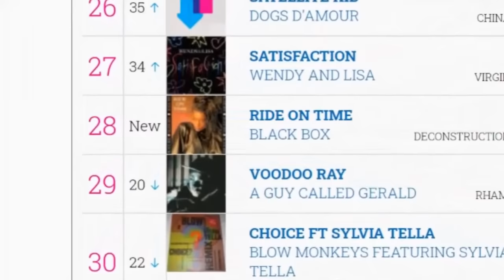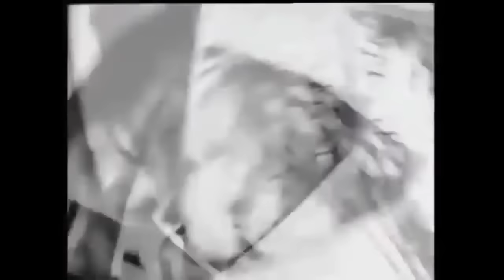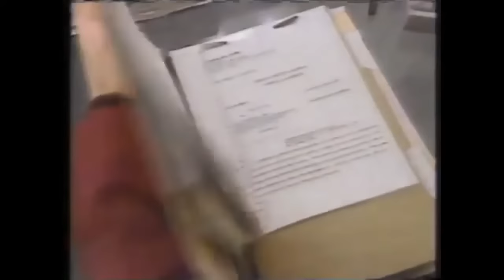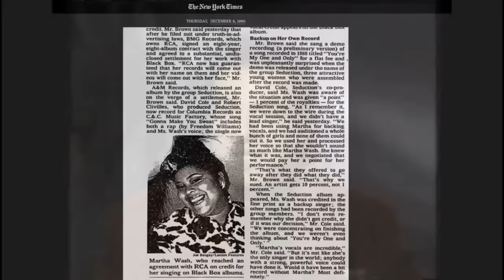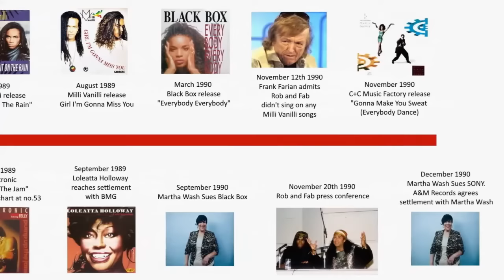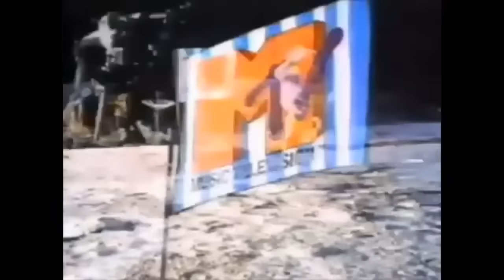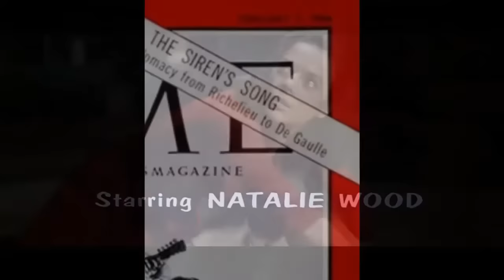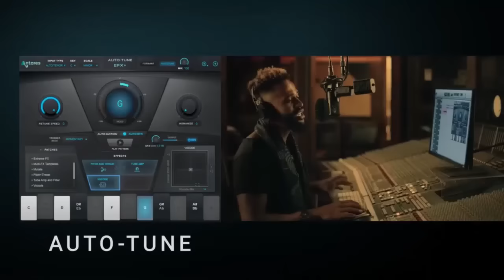Milli Vanilli were NOT the only imposters! (Mime and Punishment Part 2)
This is the story of Milli Vanilli…one of the biggest scandals to rock the music industry.

Part one looked at how Milli Vanilli was formed and Frank Farian the producer behind it all before covering their meteoric rise to success and scandalous fall from grace. We also looked into what the duo did in the 30 years that followed the miming scandal.

In Part two we dive deeper into the details and reveal the shocking truth the record industry doesn't want you to know! Milli Vanilli were NOT the only imposters!

Note: This is a re-upload. The previous version had to be edited for copyright reasons.